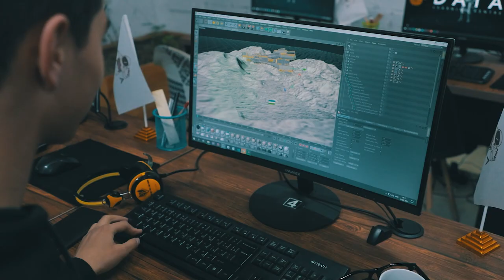"Video montaj deganda ko'pchilik videolarni "qirqib-ulash"ni tushunishadi, lekin..."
"DATA" o'quv markazi "Vizual effektga asoslangan video montaj" kursi o'quvchisi Abdulaziz Hamidov bilan bo'lgan intervyuni tomosha qiling